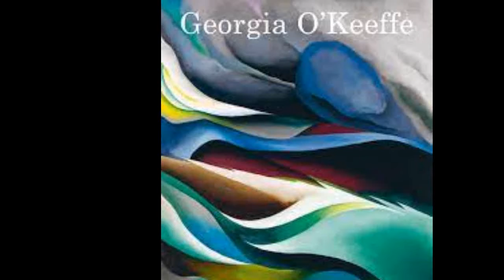Georgia O'keeffe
Music inspired on art of Georgia O'keeffe! Great plastic artist of EUA!
Your strong colors which oppose that desert dry and your flowers inspired me composite an song.